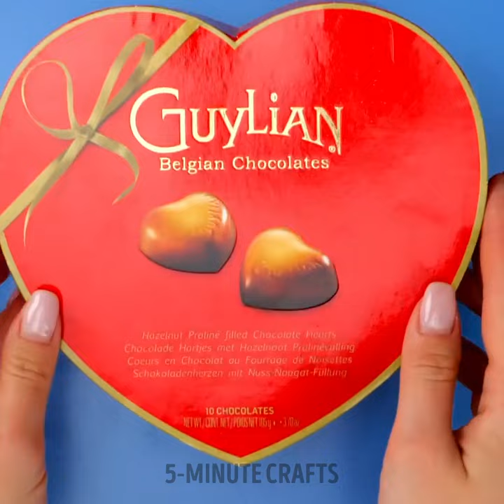Heart-Shaped Crafts to Surprise Your Loved Ones 💕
TIMESTAMPS:
00:01 Lovely fruit bowl
01:43 Heart-shaped soap
02:38 Heart and silver sword pendant
04:52 Valentine's Day dessert
05:55 Heart-shaped koi fish pond
08:46 How to decorate a jar